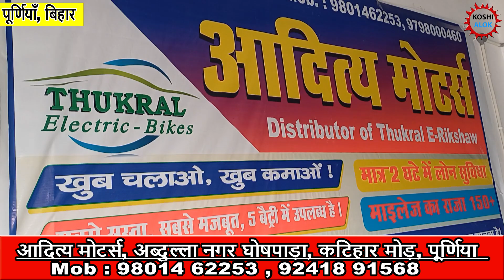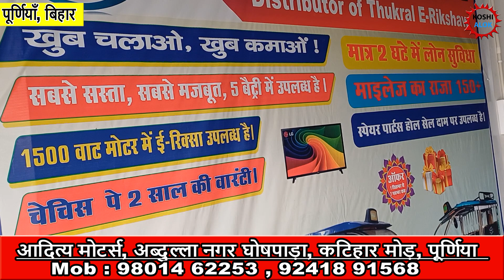आदित्य मोटर्स टोटो के खरीदारी पर दे रहा है बंपर ऑफर।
धनतेरस, दिपावली एवं छठ के शुभ अवसर पर आदित्य मोटर्स सबसे सस्ता, सबसे मजबूत, 5 बैट्री में उपलब्ध है।
माइलेज का राजा 150+ 15 महिना वारंटी के साथ आज ही घर लायें अपना प्यारा ई-रिक्सा 4 बैट्री और 5 बैट्री में भी उपलब्ध है। 1500 वाट मोटर में ई-रिक्सा उपलब्ध है। चेचिस पे 2 साल की वारंटी । स्पेयर पार्टस होल सेल दाम पर उपलब्ध है। सबसे मजबुत 3000 वाट मोटर के साथ लोडर पूरे शहर में केवल हमारे पास उपलब्ध है। आदित्य मोटर्स अब्दुल्ला नगर, घोषपाड़ा, कटिहार मोड़, पूर्णियाँ : 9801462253, 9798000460,, 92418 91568